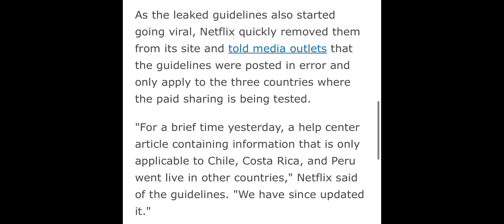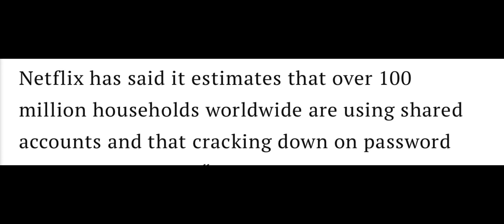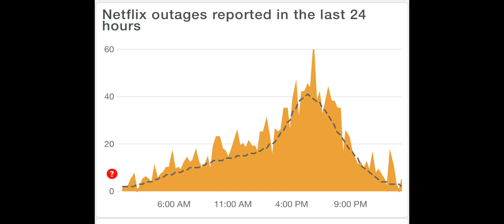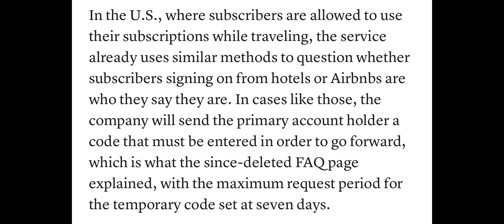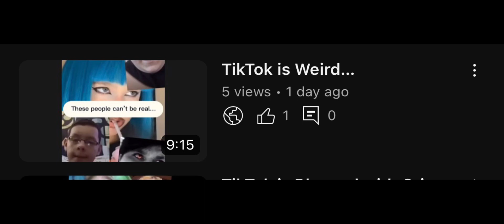Netflix Sucks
Netflix is Horrendous

Ignore/report any spam bots, promoting bots, or hate comments. Report any hate speech, death threats, etc.